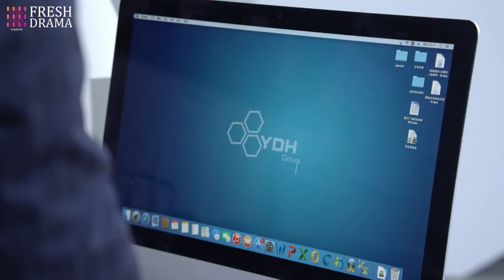Her password was the president's birthday, which made the president's ex-wife madly jealous!